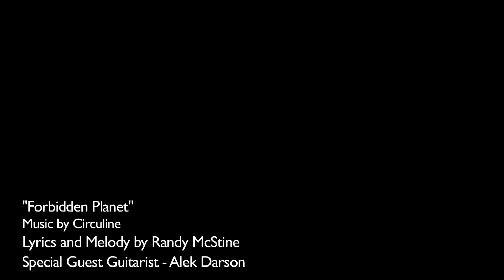Circuline - Forbidden Planet [Official Video]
"Forbidden Planet" - Music by Andrew Colyer and Darin Brannon. Lyrics and vocal melodies by Randy McStine. Additional vocal harmonies by Andrew Colyer, Natalie Brown, and William Spillane. (Click the "SHOW MORE" button. ) Guest guitarist on this track is Alek Darson (Fright Pig).

Verse 1:
Melting ice drops into the river
Flowing past the edges of time
And I lay here
Counting my days

Verse 2:
Looking through clear and faded memories
Thinking long about the way it all went down
Counting my days

Bridge:
How it just falls out
Within you, the storm before the drought
And I’m waiting now to see what it’s about

Chorus:
Beginning
Reliving
Every word and every moment

Chorus tag:
I will wave good bye
As I try for that forbidden planet

What do you get when you take two theatrical lead vocalists, a keyboard player from Juilliard, a jazz-rock genius on guitar, a bass player from Monster Island, and a drummer with progressive rock in his DNA? The new modern ProgRock band Circuline.

Circuline's newest release, "Counterpoint" (May 2016), features an All-Star lineup of SEVEN guest guitarists: Randy McStine (The Fringe, Lo-Fi Resistance); Doug Ott (Enchant); Alek Darson (Fright Pig, Meridian Voice Project); Ryche Chlanda (Fireballet, Renaissance, Flying Dreams); Alan Shikoh (Glass Hammer); Matt Dorsey (Sound of Contact, Dave Kerzner); and Stanley Whitaker (Happy the Man, Oblivion Sun). The compositional team of Colyer/Brannon returned for this second album, partnered with the songwriting of McStine, and the vocal arrangements of Spillane/Brown/Colyer.  Immediately, the album started garnering praise and new fans.

Performing original cinematic progressive rock, Circuline was founded in 2014 when former progressive rock tribute band Downing Grey members Andrew Colyer (keyboards, vocals), Bill Shannon (guitars, vocals), and Darin Brannon (drums, percussion) had a burning desire to write original material. Lead vocalists Billy Spillane and Natalie Brown were up for the challenge, having performed in countless venues as singers, actors, dancers, and rock musicians. New guitarist Beledo (as of January 2016) brings a whole new dimension to the band's compositions and live performances.

Circuline’s debut album, "Return" (released Spring 2015), featured Guest Artists Matt Dorsey (Sound of Contact) on bass, Randy McStine (Lo-Fi Resistance) as a songwriter and vocalist, and Joe Deninzon (Stratospheerius) on electric violin. Paul Ranieri (Shadow Eden, Mark Wood Rock Orchestra) joined the lineup as touring bassist in late 2014, and joined the band for their second album starting in summer 2015.

Art direction, graphic design, and video editing: Darin Brannon

Band marketing: Andrew Colyer

Band management and booking: Thomas Palmieri of NicJoy Productions
Legal Management: Ronald Bienstock

Photography by Rob Shannon (Fotopic.com)

Much needed sarcasm and general snarkiness: Natalie Brown